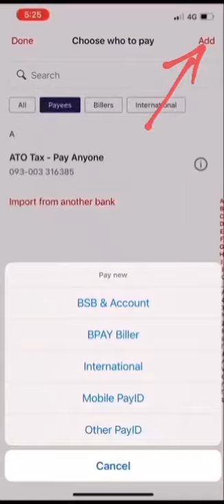Send to Email PayID - Westpac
In this video you find how to pay somebody in Australia with Osko Email PayID from your commonwealth bank account.